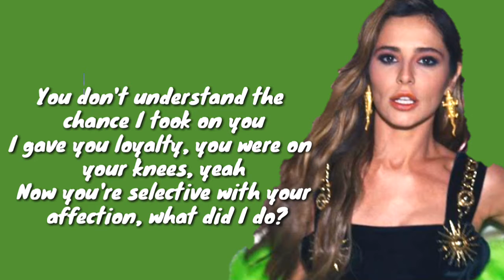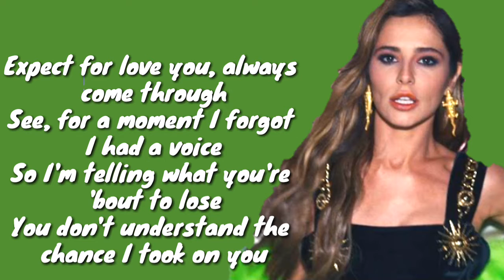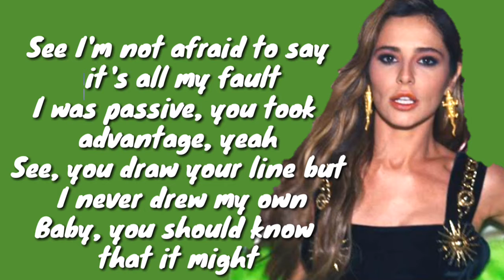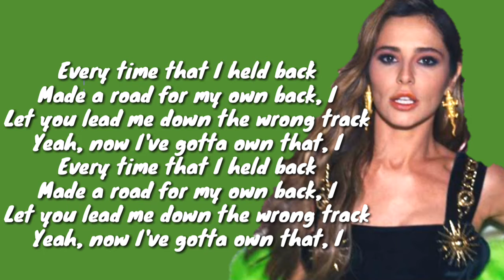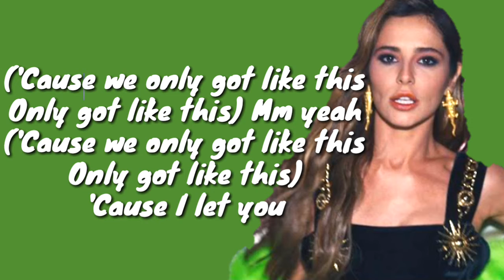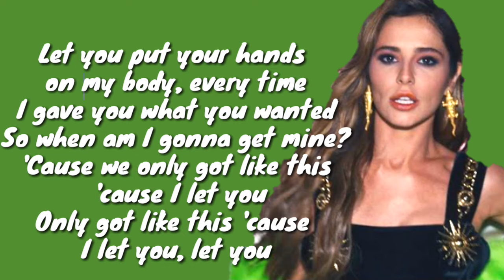Cheryl - Let You Lyrics Video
Cheryl - Let You Lyrics / Lyrics Video